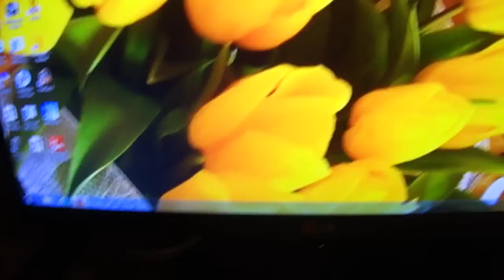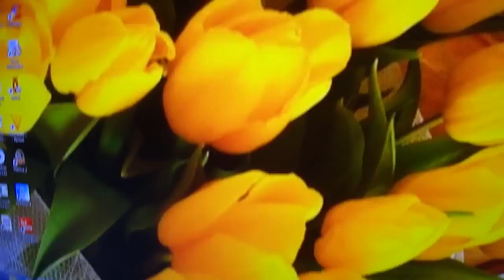КУЛИНАРНЫЙ TEG.(вопросы и ответы)